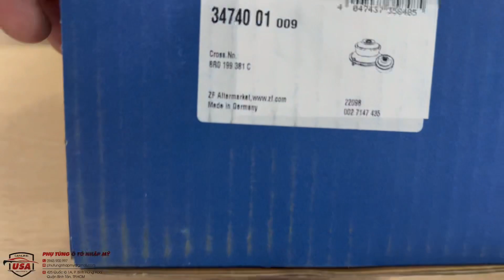Cao su chân máy Audi A5 - 8R0199381C - 8R0199381AK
Xuất xứ : Chính hãng  OEM Germany nhập Mỹ